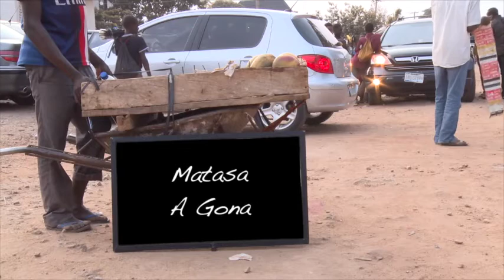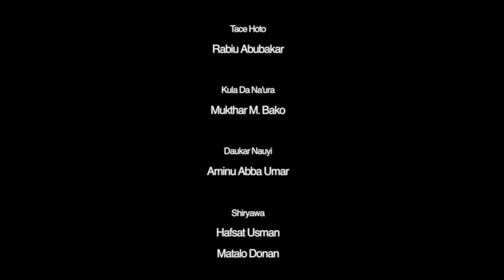Matasa@360 Ep 71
A shirin wannan makon an tatauna da matasa daga masana’antar film na jihar nassarawa game da

yadda suke gudanar da ayyukan su, sai kuma hira da shahararran mawaki Rabu’u Dalle a fannin nazarin

wakoki , noman cucumber a fannin matasa a gona sai kuma Muazu sufyan a kundin rayuwar matasa.